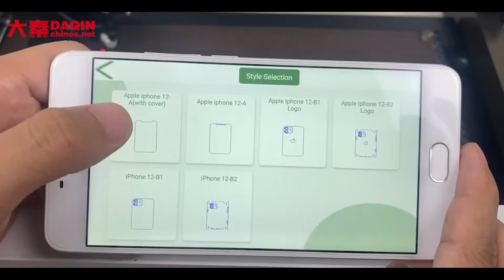Mobile Screen Protector Machine | Support Bluetooth | DAQIN Cutting Machine In 2021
From 2020 to 2025, you can easily start your own business with Daqin machine.
Custom mobile skin, tablet skin, laptop skin, powerbank skin, headphone skin, PS4 skin, Kindle skin.
Custom mobile phone case, tempered glass case.
Screen protector and full protective transparent film of different types: Hydrogel, TPU, Anti-explosion, Aurora ... etc.
Flexible nano glass / tempered glass screen protector.
Support for personalized cell phone.
Cell phone tattoo.